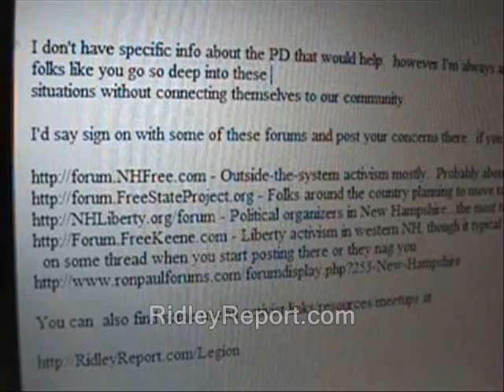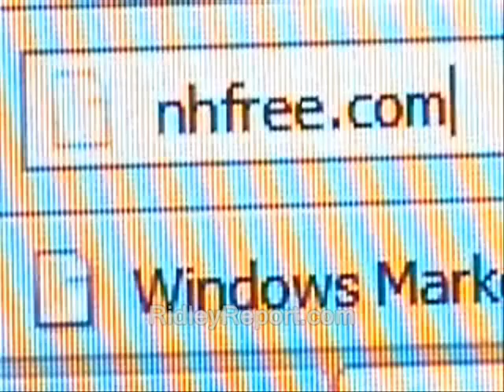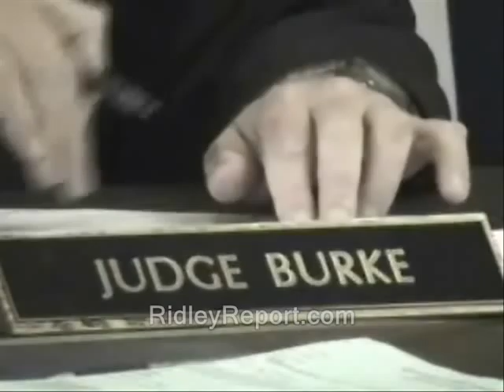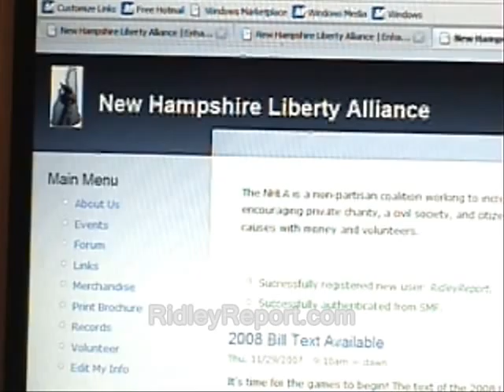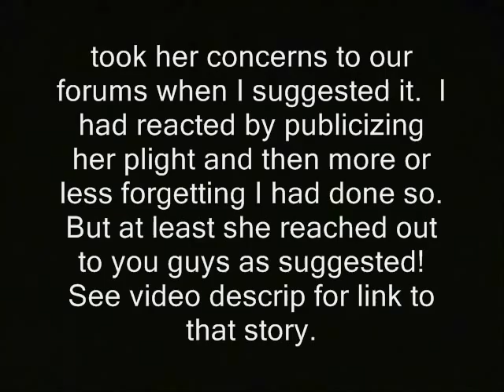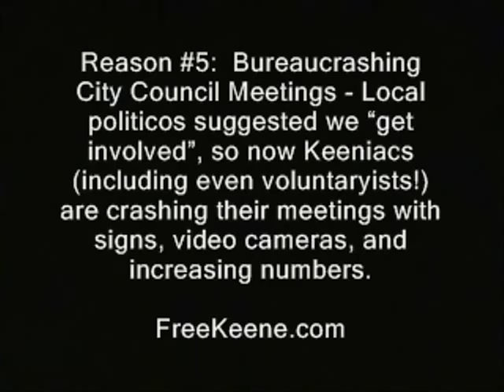Lazy cop victim is lazy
cops nh raw news videos police abuse new hampshire. beatings false arrests ron paul dave ridley report. cops Creative commons license, blue light gang freedom police states law enforcement officers public domain footage. LEO's deputy deputies sherrif sheriff fbi ridleyreport free state project free to use. resistance goons cops are not pigs movements enforcers live free or die, staters liberty gary johnson tasers jails prisons judges prosecutors libertarians loses it wigs out politics bailiffs edward burke political unarmed, laziness welfare lazy armchair quarterbacks targets traffic stops pulled over rights amemdments sovereign citizens sovereigns gangs, cops, police, victims, abuse, judges, beatings, arrests, deputy, traffic stops, blue light gang, ron paul christopher dorner chris lapd mark furman manhunt los angeles california.